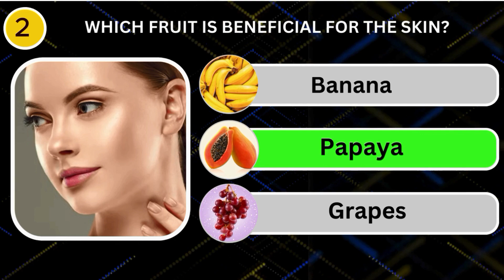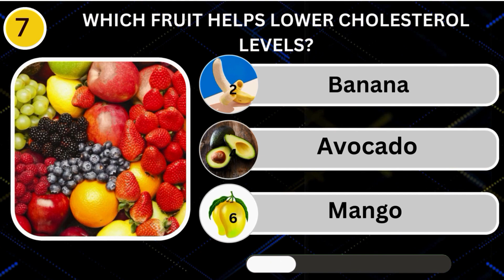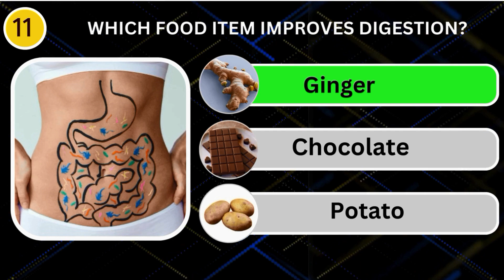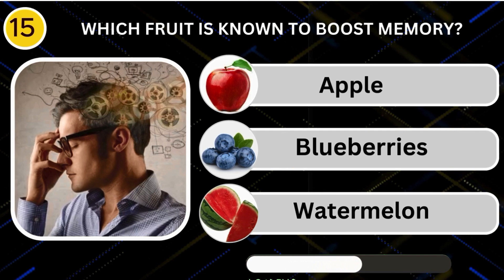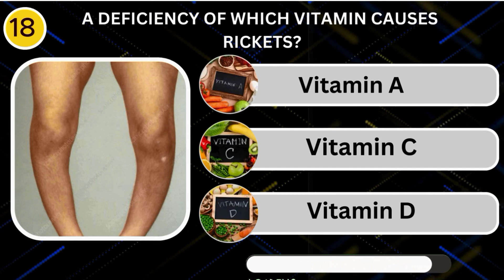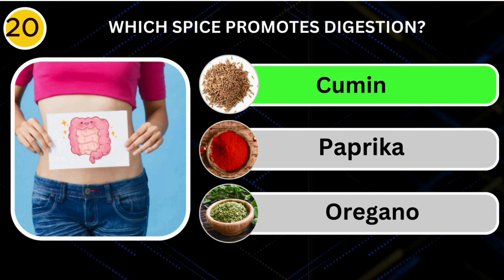Discover Your Inner Genius: Can You Master the 20 Question General Knowledge Quiz?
Welcome to QuizWave, your go-to destination for endless fun and excitement! 🌊 Dive into a world of entertaining quizzes, games, and challenges designed for everyone to enjoy. Test your knowledge, challenge your friends and family, and discover who reigns supreme with the highest scores!

🧠💡 Engage in mind-boggling quizzes that will tickle your brain cells and leave you craving for more. From general knowledge to niche topics, we've got it all covered. The ultimate showdown awaits as you compete for the title of QuizWave Champion!

🤣😅 But it's not just about the quizzes; we believe in the power of laughter and enjoyment. Join us for hilarious games and challenges that guarantee smiles and good times. After all, fun is our middle name!